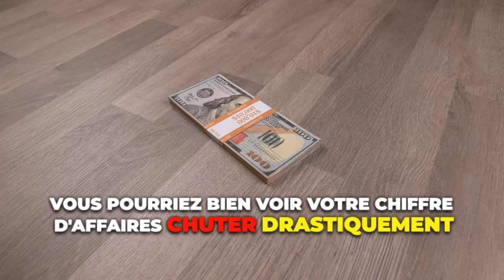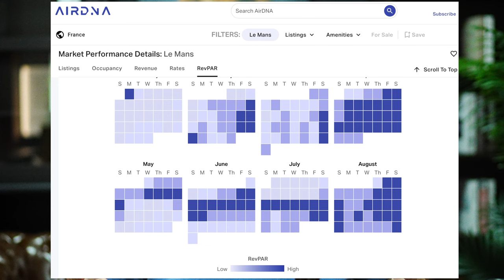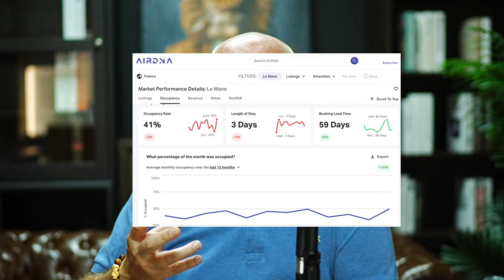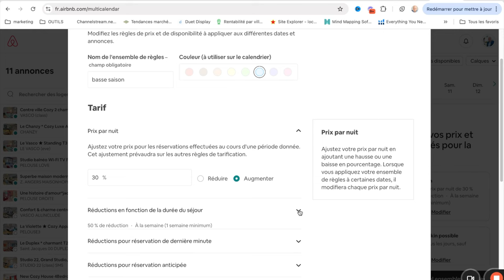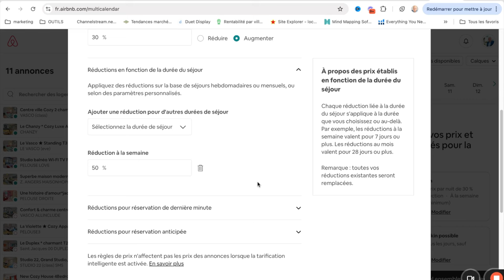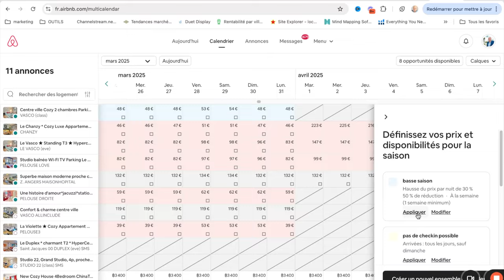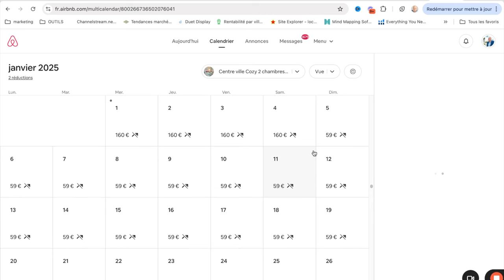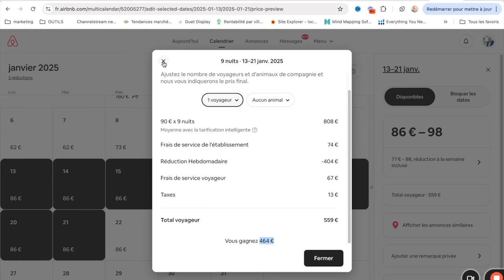Comment gagner de l'argent sur airbnb même en basse saison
🎬 Série de 4 vidéos offertes : Comment lancer un business Airbnb sans apport

Tags de la chaine